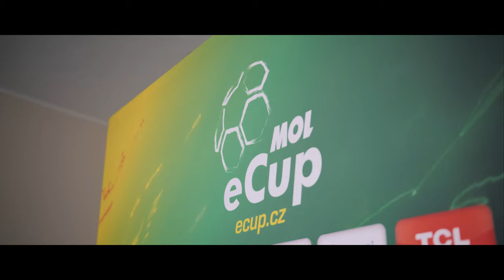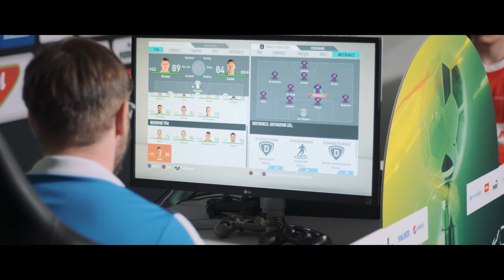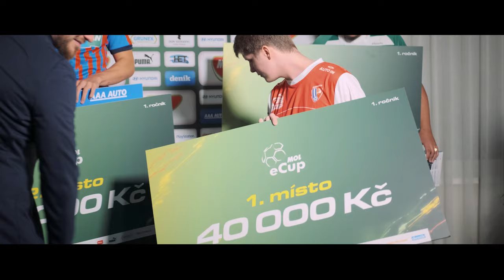Riijkovo vítězství v letošním MOL eCUPU! [EN subtitles]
Velmi rádi jsme FK Pardubice zapůjčili pro historicky první ročník MOL eCUP našeho hráče Štěpána “RIIJK” Sobockého. O to větší bylo naše společné nadšení poté, co RIIJK celý turnaj ovládl.

We were happy send Štěpán "RIIJK" Sobocki on loan to FK Pardubice for the MOL eCup. It was fantastic to watch RIIJK emerge victorious.